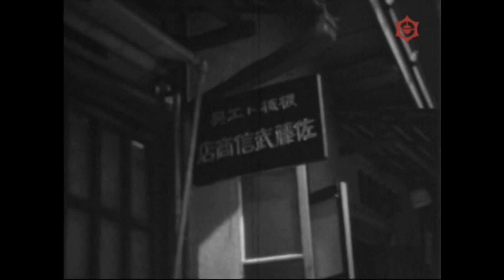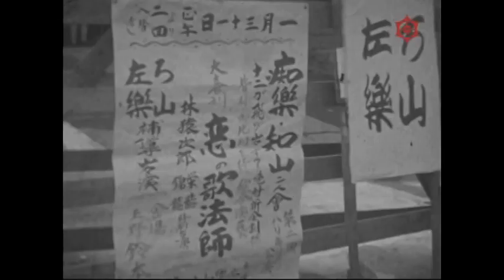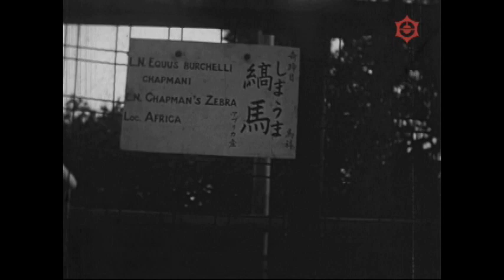みんなのむかしシリーズ５「戦中・戦後の台東区」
台東区映像アーカイブ
撮影者：佐藤純弘氏　　映像提供者：佐藤弘資氏
8mmフィルム／モノクロ　音声なし

0:00～「竹町での暮らし①」1942（昭和17）年7月
2:04～「竹町での暮らし②」1942（昭和17）年7月
3:30～「竹町での暮らし③」1942（昭和17）年7月
6:22～「竹町での暮らし④」1943（昭和18）年6月
8:06～「上野下～池之端」1943（昭和18）年6月6日
9:06～「不忍池散策」1943（昭和18）年6月6日
11:02～「焼け跡整理の人達～南稲荷町から竹町へ～」1945（昭和20）年10月19日
13:05～「消失した竹町周辺と上野駅～上野公園界隈～」1945（昭和20）年10月26日
17:03～「上野松坂屋界隈、上野闇市場」1946（昭和21）年3月25日
20:26～「焼け跡で遊ぶ子どもたち、下谷神社祭礼」1946（昭和21）年5月10日
24:20～「下谷復興祭～下谷区役所前、上野駅から上野公園へ」1946（昭和21）　年9月30日・10月2日
28:25～「上野動物園園内行楽」1946（昭和21）年10月3日

公開作品映像は、台東区中央図書館２Ｆにて貸出中　問合せ：生涯学習課文化財担当　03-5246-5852